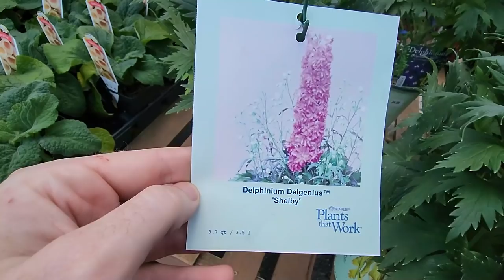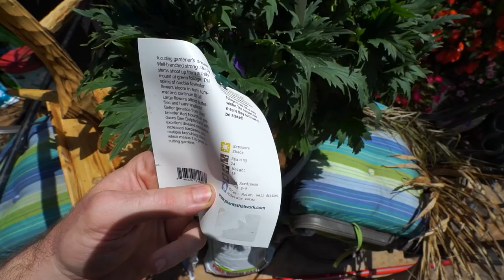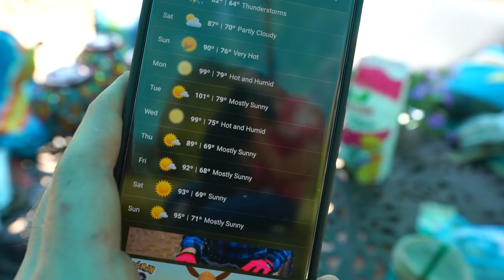Planting Annuals || Plant Shopping || Changing My Mind About Everything || Saturday Vlog